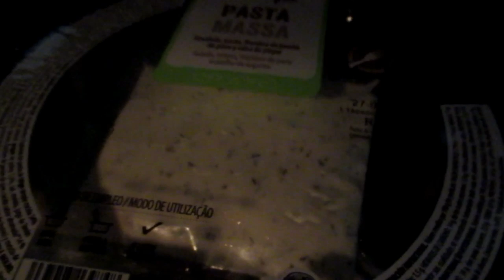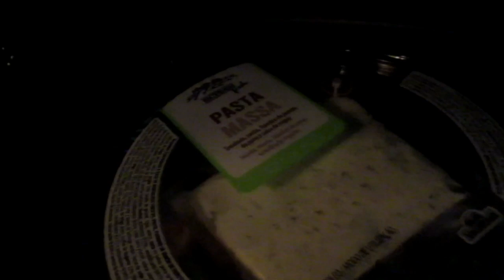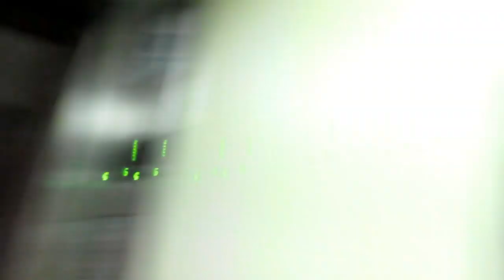ИСПАНИЯ Бюджетный обед в торговом центре. С русской по русски.